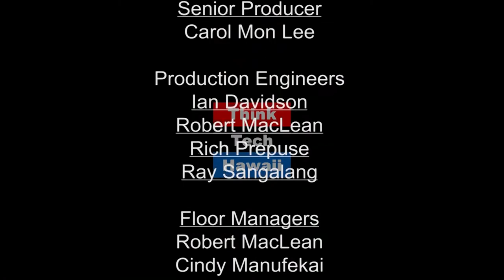Understanding Free Market Economics (Hawaii Together With Keli'i Akina)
How Free Market Thinking is Good for You.  Professor Ken Schoolland is known across the world for his ability to explain free market economics.  In this episode host Keli'i Akina and Professor Schoolland demonstrate how free market thinking is good for the economy and our personal lives.

The host for this episode is Keli'i Akina.  The guest for this episode is Ken Schoolland.